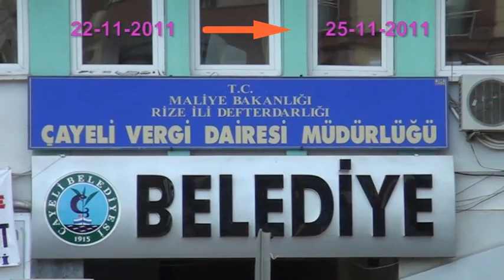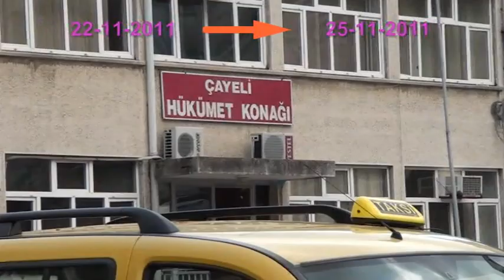KARADENİZ SAHİL OTO YOLU ÇERKEŞ TOSYA ÇORUM SAMSUN GİRESUN TRABZON RİZE ARTVİN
KARADENİZ OTOYOLUNDAN ÇEŞİTLİ İLLER İYİ SEHİRLER
ÇELEN YAPIM  .. KAMERAMAN